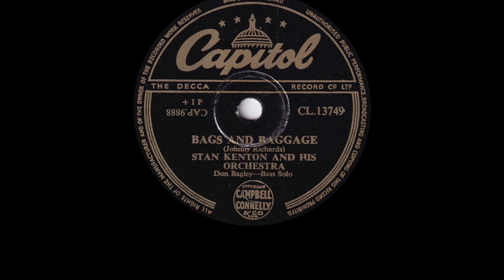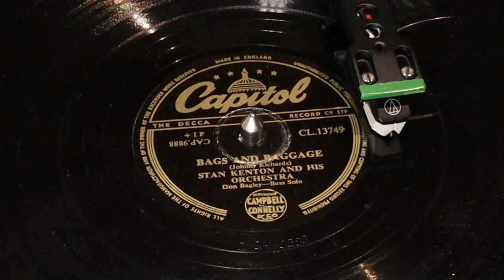Stan Kenton - Bags And Baggage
from Capitol 78rpm (CL 13749) released June 1952